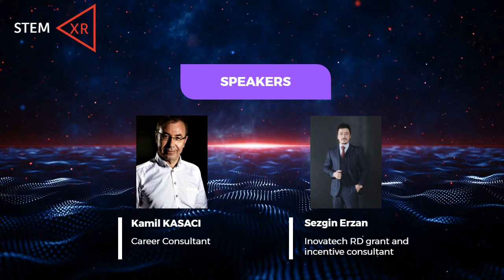STEM EDUCATION STAKEHOLDERS SUMMIT | Moderator - Kamil KASACI | Speaker - Sezgin ERZAN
Are you ready to transform your life?

Adopting transformative approaches in line with the needs of the 21st century, STEM education stakeholders shape the future with their inspiring speeches.